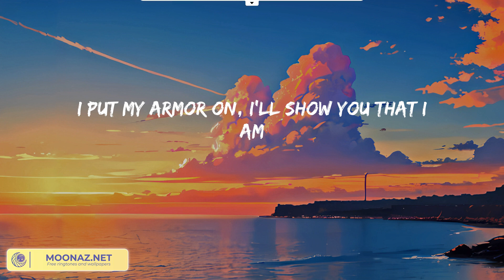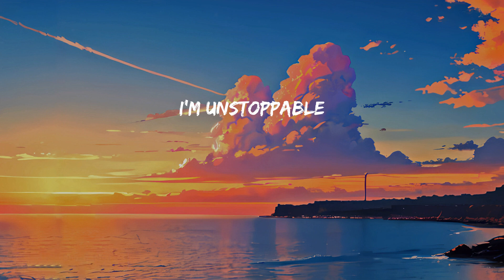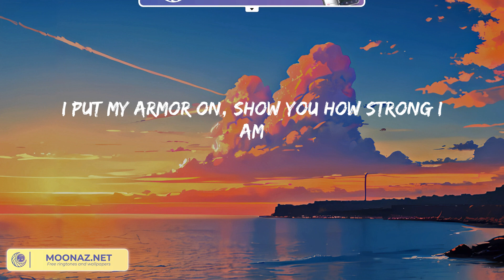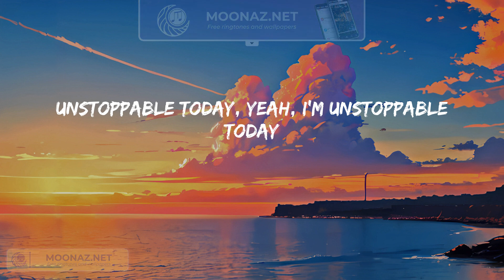Sia - Unstoppable (Lyric Video)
I'm unstoppable
I'm a Porsche with no brakes
I'm invincible